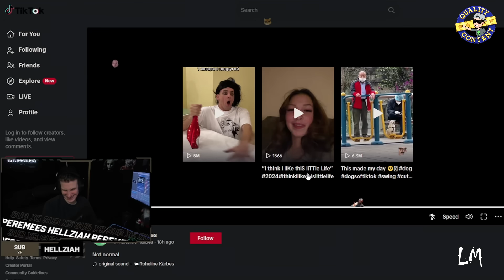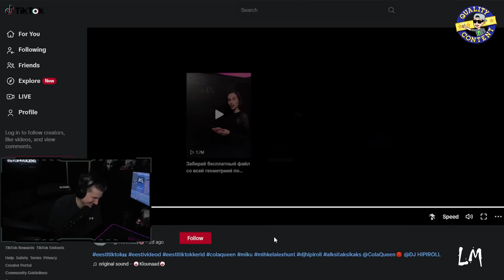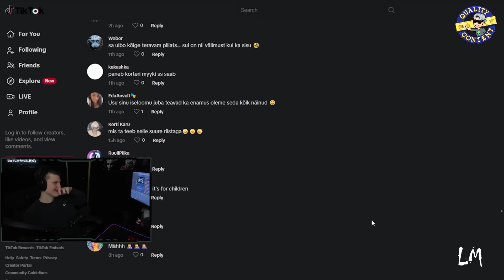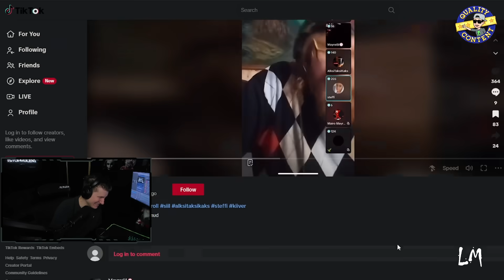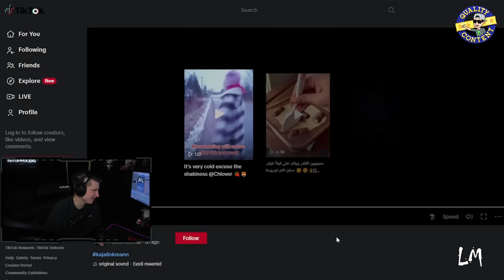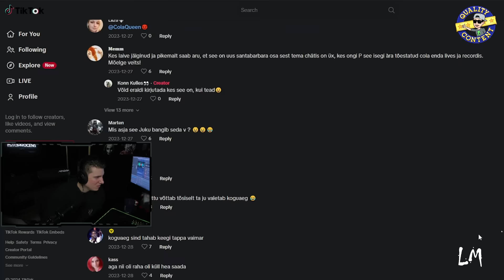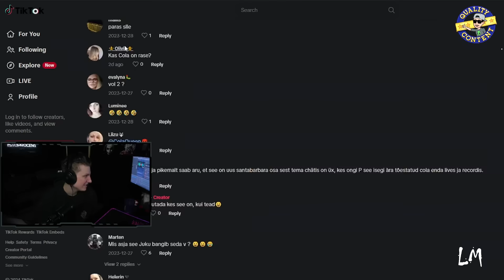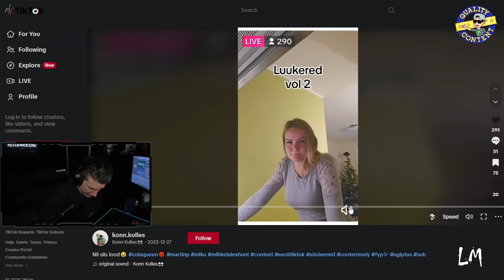Istoprocent Moments #464 - Uibol polegi 15cm